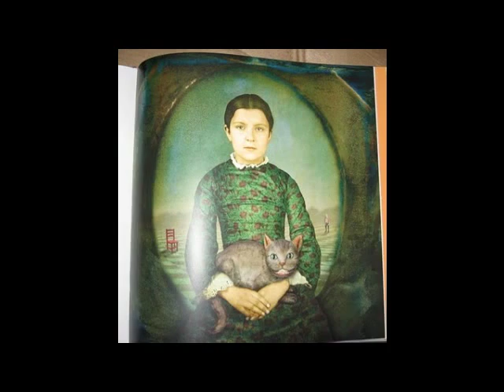Claudio Monteverdi – Zefiro torna (Ciaccona) Maggie Taylor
Italian composer, one of the largest in the era of transition from late Renaissance to early Baroque (worked in the Renaissance and Baroque style). The most famous works of Monteverdi - Madrigals later, the opera "Orpheus" and Vespers (the Virgin Mary).